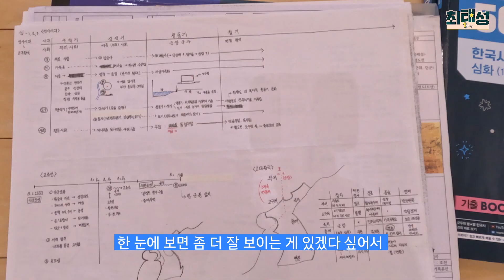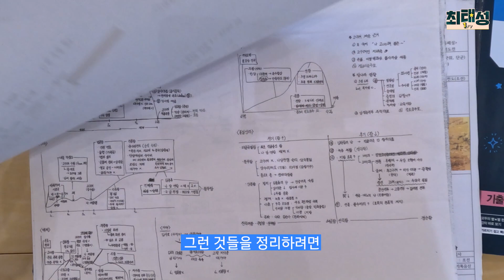별별245_공부는 가슴이 시켜서 하는 것 ☆이지헌 별님｜별★밤 1TV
66회 한능검 만점자 이지헌 별님!
자신감을 찾고
꼼꼼한 공부로 만점까지 !